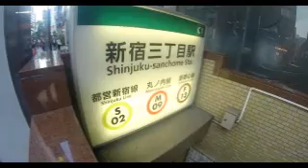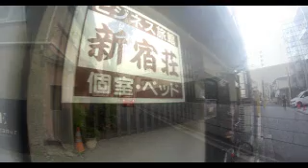#3862 アニメ『天気の子』大ヒット記念 [Weathering With You (Tenki no Ko)] ：勝手に「新海誠監督的東京」ロケーション（新宿DEEP編 ②）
◆天気の子 [Weathering With You]＝前作『君の名は。』から3年ぶりとなる、新海誠監督による7作目の劇場用アニメーション映画。

原作・脚本・監督- 新海誠
製作 – 市川南、川口典孝
企画・プロデュース – 川村元気
エグゼクティブプロデューサー – 古澤佳寛
プロデューサー – 岡村和佳菜、伊藤絹恵
音楽プロデューサー – 成川沙世子
キャラクターデザイン – 田中将賀
作画監督 – 田村篤
美術監督 – 滝口比呂志
演出 – 徳野悠我、居村健治
CGチーフ – 竹内良貴
撮影監督 – 津田涼介
助監督 – 三木陽子
制作会社 – コミックス・ウェーブ・フィルム
制作プロデュース – STORY inc.
製作会社 – 「天気の子」製作委員会（東宝、コミックス・ウェーブ・フィルム、STORY、KADOKAWA、ジェイアール東日本企画、voque ting、ローソンエンタテインメント）
配給 – 東宝

【登場人物・キャスト声優】
森嶋帆高（CV：醍醐虎汰朗）
天野陽菜（CV：森七菜）
須賀圭介（CV：小栗旬）
夏美（CV：本田翼）
冨美（CV：倍賞千恵子）
天野凪（CV：吉柳咲良）
安井（CV：平泉成）
高井（CV：梶裕貴）

※この動画では、聖地巡礼で撮影した写真（もしくは動画）との比較・検証のため、一部映画作品の画像を引用させていただいております。これら画像の著作権は、新海誠 氏、及びコミックス・ウェーブ・フィルム、「天気の子」制作委員会に帰属していることを明示させていただきます。
※※映画『天気の子』関連場所訪問（聖地巡礼）をされる際にはルールとマナーを守っていただきますようお願いいたします。近隣住人の方々への配慮、及び節度のある行動、マナーに十分心掛けていただきますようお願い申し上げます。（「天気の子」製作委員会HPより]）

＠UVｍK2DzmGgVefAY